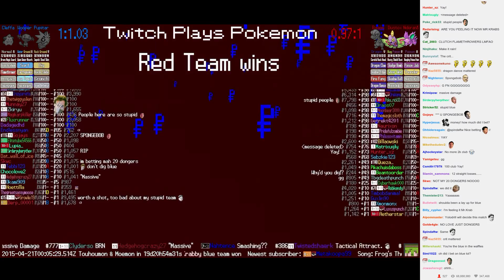Twitch Plays Pokémon Battle Revolution - Match #11164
Match #11164 [Blue: Pupitar, Wooper, Cleffa] vs [Red: Bagon, Dustox, Nidoran?]